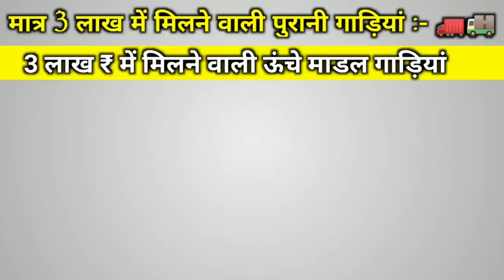मात्र 3 लाख में मिलने वाले Second Hand Trucks / Best Used Mini LCV Trucks in Only 3 Lakh ₹ (in2020)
दोस्तों आज के वीडियो में मैं आपको बताऊंगा मात्र तीन लाख में मिलने वाले ऊंचे माडल पुराने ट्रक जो आपको तीन लाख के बजट के अंदर मिल जाएंगे और सभी गाड़ियां बहुत ही अच्छी गाड़ियां हैं अगर आपका है भारी लोडिंग का काम है फिर भी आपके लिए यह गाड़ियां सर्वश्रेष्ठ रहेंगी तो अगर आप पुरानी गाड़ी खरीदना चाहते हैं तो इस वीडियो को जरुर देखना एंड तक देखना दोस्तों वीडियो को ताकि आपको यह वीडियो देखने के बाद गाड़ी चुनने में मदद हो सके धन्यवाद दोस्तों।

Best Second Hand Trucks under 3 lakh
best used trucks in 3 lakh
second hand commercial vehicles in 3 lakh